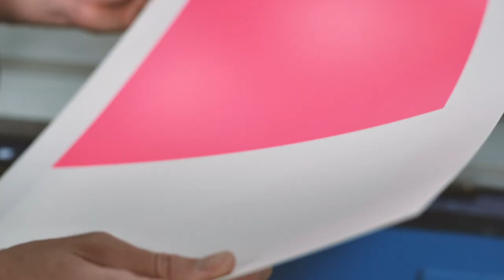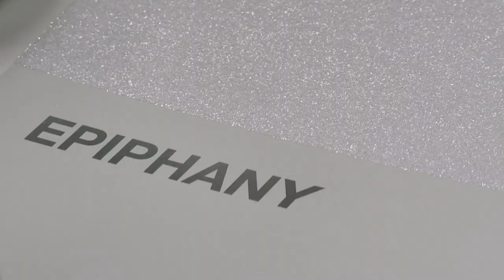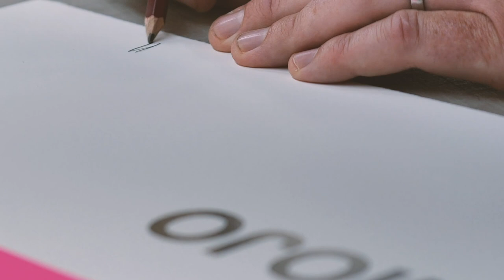Nick Smith 'Psycolourgy 2.0' at Rhodes Contemporary art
Artist Nick Smith discusses his upcoming solo exhibition 'Psycolourgy 2.0' at Rhodes Contemporary Art